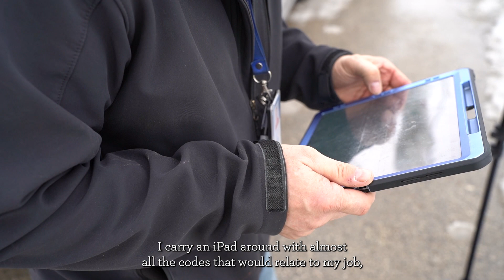Gerry's Day in the Life | Plumbing Inspector (Community Development)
Inspections are required for all new construction, alterations and repairs to commercial and residential buildings and installation, alterations, or repairs to electrical, plumbing, HVAC systems and changes/new occupancies. Inspections are performed at different stages of a construction project which include footing foundation, residential erosion control, rough framing, electrical and plumbing rough, insulation, and final/occupancy.

Community Development
201 Delafield Street, Waukesha, WI - 2nd Floor